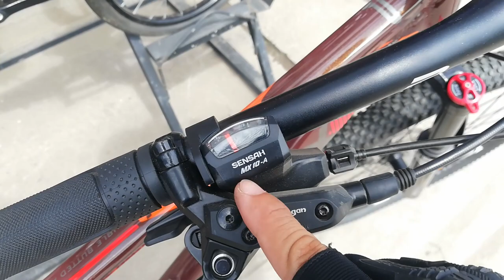Promax Pardus | Bike Check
Address: Mc Arthur Highway, Binang 1st, Bocaue Bulacan